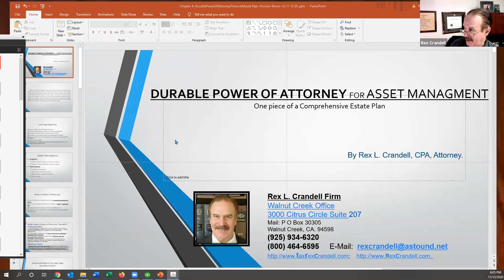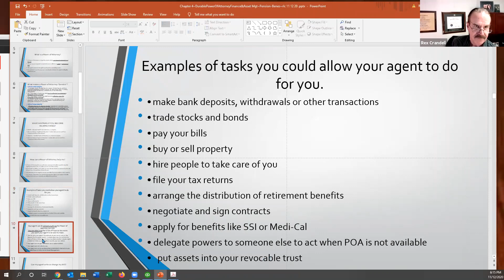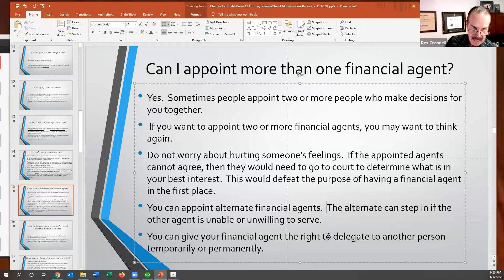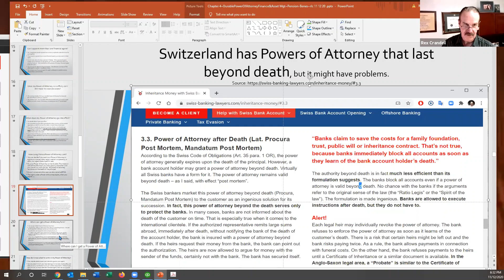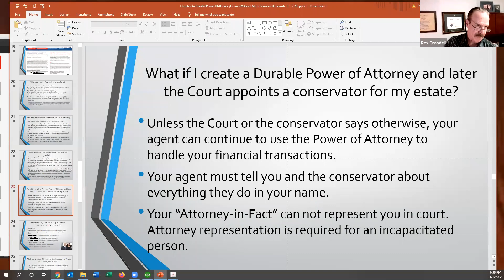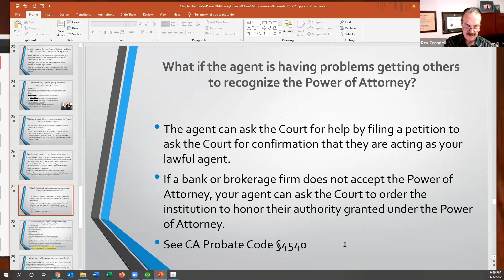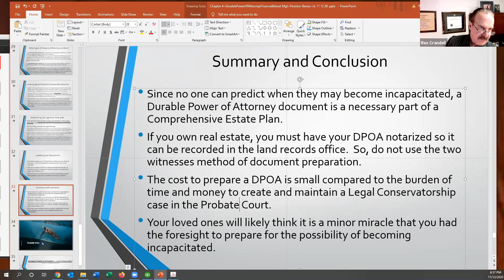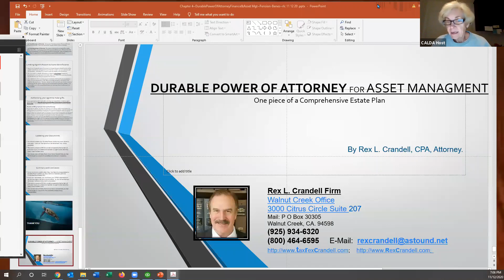DURRABLE POWERS OF ATTORNEY for FINANCIAL MANAGEMENT~Class Video Ref:C20201112mp4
If you would like he class materials what were given to the live participants that attended the presentation, then send your request for written materials to: or 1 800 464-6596, .

1. What is a Power of Attorney?
      A Power of Attorney is a document that lets you appoint someone to represent you.
If you sign a Power of Attorney, you are the principal. The person you appoint to represent you is called the agent or attorney-in-fact.
2. How can a Power of Attorney help me?
A Power of Attorney lets you authorize someone to handle a specific task, like signing documents for you while you are away. For example, your agent can sign sale documents or contracts for the purchase of a house, or to sell your car.
  Or, your Power of Attorney can authorize your agent to handle on-going tasks.
      Here are examples of tasks you can have your agent do:

• make bank deposits, withdrawals or other transactions
• trade stocks and bonds
• pay your bills
• buy or sell property
• hire people to take care of you
• file your tax returns
• arrange the distribution of retirement benefits
• negotiate and sign contracts
• apply for benefits like SSI or Medi-Cal
Your agent can do almost anything the Power of Attorney permits. You can also limit the kinds of financial decisions you want your agent to be able to make.

What is a Durable Power of Attorney for Finances?
      Durable means that it is still effective you become incapacitated and can not think well nor manage your own finances or can not manage your own assets.  A normal Power of Attorney is void if the person becomes incapacitated or cognitively impaired.
     Having a Durable Power of Attorney for Finances can save your family thousands of dollars in avoidable costs.  If you do not have the DPOA and become incapacitated, then you family would need to start a court case called a Conservatorship.  Then the court will require the Conservator to file reports, go to hearings, prepare court account and you will never be free from court supervision until you recover your mental abilities or pass away.   A Conservatorship is not necessary for a person that has a Durable Power of Attorney for Financial Management.  Your family will think it is a minor miracle if you become incapacitated and have a DPOA.

3. Can my agent write or change my Will?
No. Your agent can establish a trust, but cannot make or change your Will (Probate Code Section 4264  ).
4. Can my agent use my assets?
   No. Unless you specifically make a gift to him or her, it is against the law for your agent to make gifts to him or herself.
     If you are 65 or older, and your agent takes your property without authorization, s/he can be charged with elder abuse.

6. Is it safe to use a Power of Attorney?
    It is safe if the person you appoint is trustworthy and competent. Be careful to appoint someone you trust completely. That person may be able to access your bank accounts, sell your house, buy and sell stock in your name, cancel your insurance, or perform other important and sensitive transactions.

8. Once the Power of Attorney is in effect, can I still make decisions on my own?

Yes. You can make all the financial decisions you used to before you had a Power of Attorney.
9. Can the agent do those things for me, too?

Yes, your agent can.
10. When does my Power of Attorney go into effect?
    You decide when it goes into effect. You can make it go into effect immediately (when you have all the needed signatures), or only if you lose the ability to make financial decisions.   .
11. How long does a Power of Attorney last?

You can decide if you want your Power of Attorney to expire on a certain date, or after your agent does a specific task. Or, your Power of Attorney can be durable. This means it will last either until you cancel it or until you die.

Some institutions, like banks, have their own Power of Attorney forms.
13. How do I know what to put in my Power of Attorney?

First, decide exactly what powers you want to give to your agent.

Then, ask yourself if you trust that person. Are there alternatives to a Power of Attorney?

Next, ask a lawyer for advice, or read about Powers of Attorney so you will understand what you are doing before you sign anything.

14. How can I be sure my Power of Attorney is valid?
You must sign the Power of Attorney. You can ask someone to sign for you, but you have to watch him or her do it.
      The document must be acknowledged by a notary public or signed by at least 2 adult witnesses. An agent cannot be a witness.
      If you want the Power of Attorney to be durable, it must say either:
"This Power of Attorney shall not be affected by subsequent incapacity of the principal", or  "This Power of Attorney shall become effective upon the incapacity of the principal", or similar words that show you want the document to be valid even if you become incapacitated.